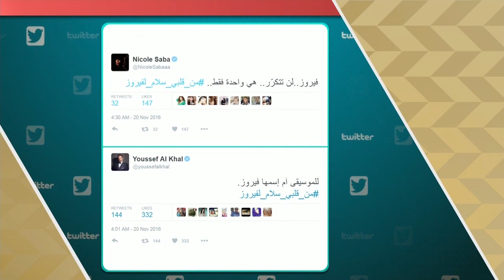ET بالعربي - In the style of Fairouz